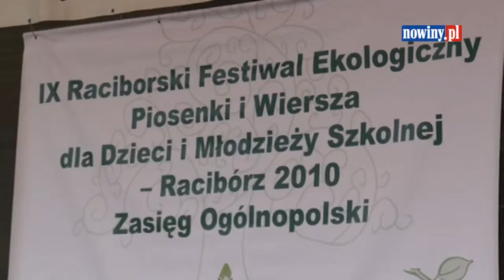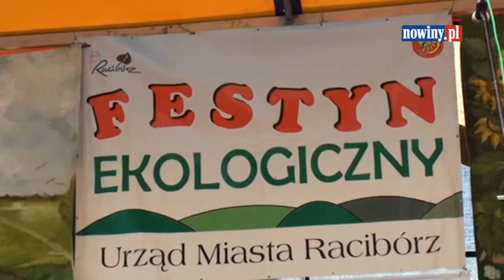Festiwal ekologiczny - przedszkole